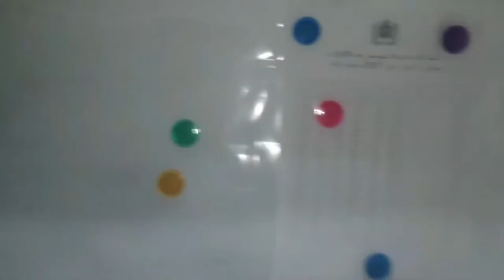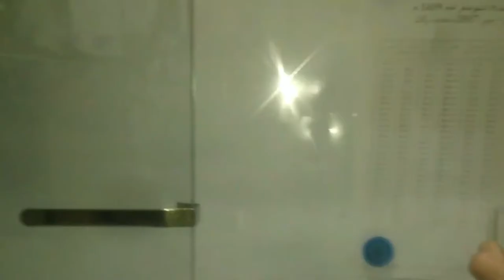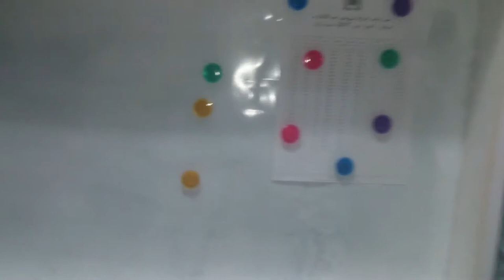قمت بعمل التتمة لخزانة للإعلانات بنفسي بأقل من ثمنها الاصلي والنتيجة صدمتني لا أصدق😯💪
لعمل هذه الخزانة طريقة مستحسنة
 في الأدوات المختلفة وبأثمنة بسيطة
لذا أدعوكم لمتابعة الفيديو القادم للحصول على خلاصة النتيجة وأرجوا أن ينال الفيديو إعجابكم
وأشكركم على المتابعة 🎞🎞🎞🎞🎞👍💪